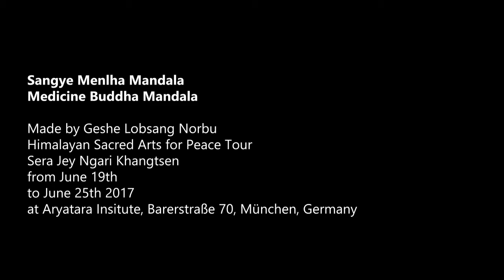Sangye Menlha Mandala by a Sera Jey Ngari Khangtsen' monk.